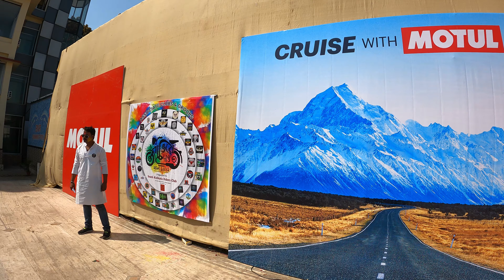রাঙিয়ে দাও বসন্ত উৎসব ১৪২৯ || SOUTH KOLKATA RIDERS CLUB || HAPPY HOLI 2023 || ALL BIKER GROUP MEET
রাঙিয়ে দাও বসন্ত উৎসব ১৪২৯ || SOUTH KOLKATA RIDERS CLUB || HAPPY HOLI 2023 || ALL BIKER GROUP MEET THIS PROGRAM || THIS PROGRAM VERRY ENJOY riderdream happyholi রাঙিয়ে দাও বসন্ত উৎসব ১৪২৯